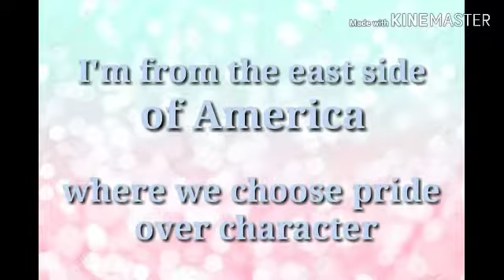Moto Moto meme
Hey guys I'm this is bad quality and ik it's bad but I tried my best and failed really bad but here it is anyways bye!